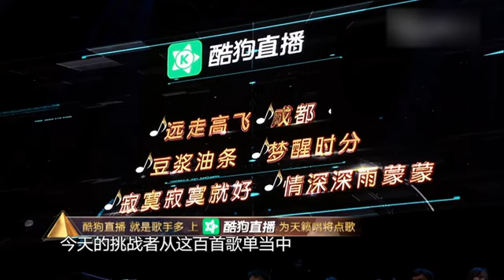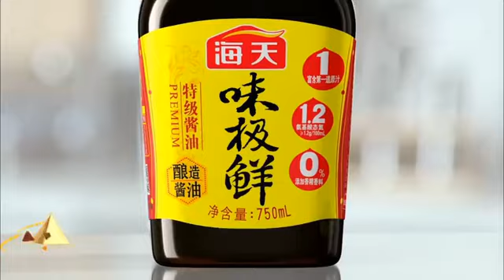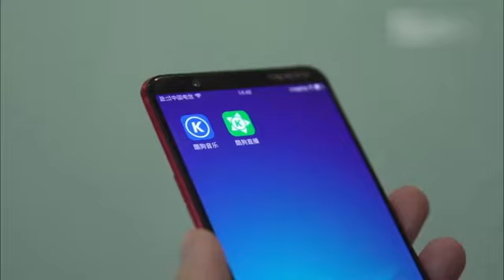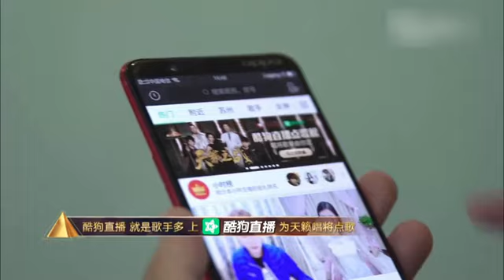张杰一首《高飞》点燃舞台！莫文蔚皮裤造型热舞,看呆费玉清！｜天籁之战｜天籁之战第二季｜天籁之战2｜费玉清｜张杰｜莫文蔚｜杨坤｜FULL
东方卫视音乐选拔类节目！每晚21:30（GMT+8）与您不见不散！
该节目主打星素结合，保留了原嘉宾费玉清、莫文蔚、华晨宇、杨坤的阵容，并引入了新嘉宾张杰。节目形式上，是由民间歌者现场选择明星歌手作为竞唱对象，并且为其挑选比赛曲目，随后明星歌手在24小时内对歌曲做极限改编，双方通过同台竞技来进行一场场“遇强愈强”的巅峰对决！费玉清